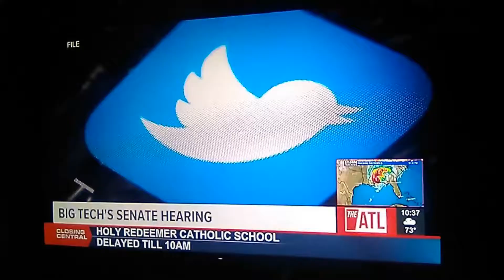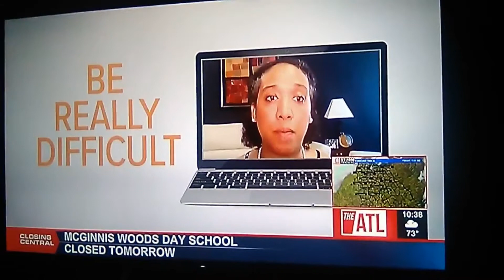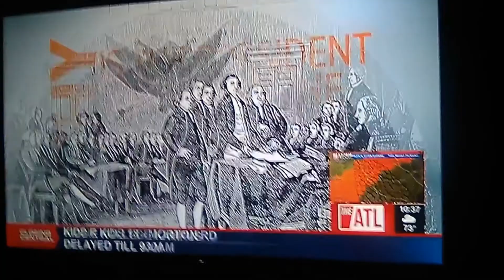November 1st 2020 Storm Politics and Outrageous Comments